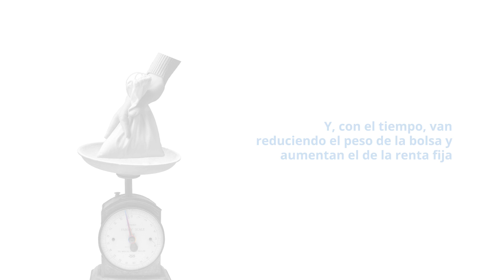Invierte a fecha fija: Los fondos de ciclo de vida.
Antes de empezar a invertir lo ideal es marcarse un objetivo. No es lo mismo ahorrar para garantizarte una jubilación digna dentro de 20 años, que porque quieras financiarte un master el año que viene. Cada meta  implica un horizonte temporal distinto y, por ende, una estrategia determinada.

Los fondos de la categoría “ciclo de vida” tienen la ventaja de que se ajustan a tu horizonte temporal y van modulando el nivel de riesgo a medida que te vas acercando al momento en el que necesitas recuperar tu dinero. Te explicamos en qué consisten.